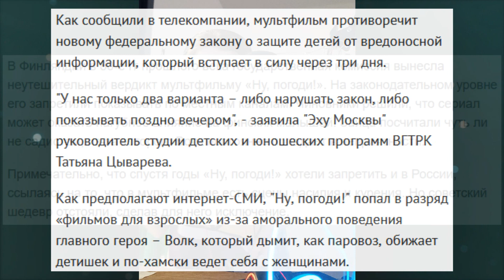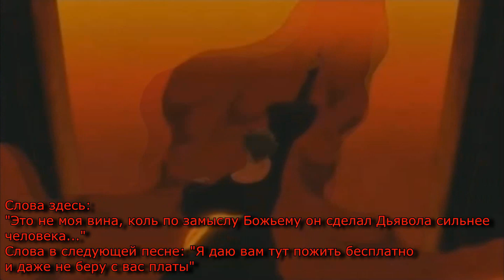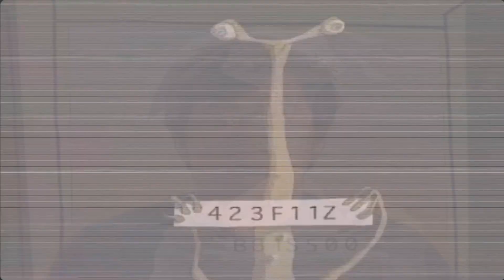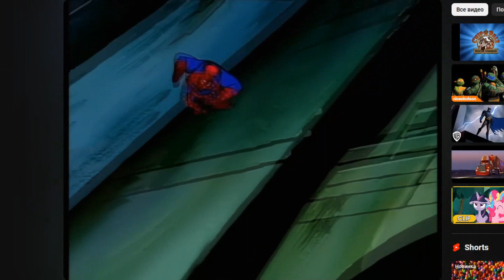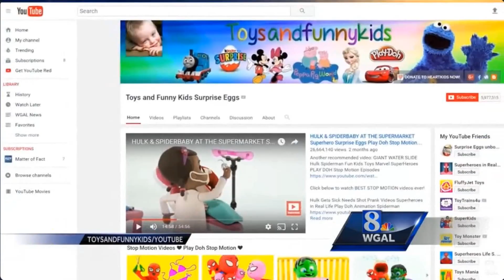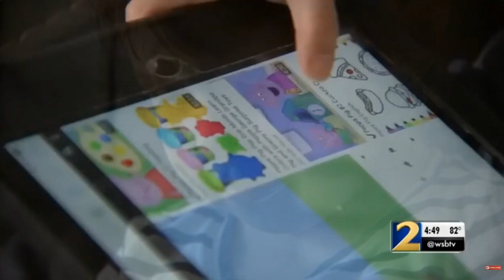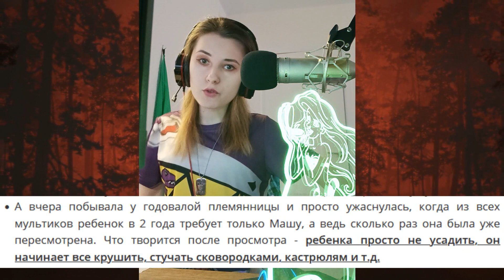Анимация стала хуже? [ноем и ностальгируем🥲]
Пытаюсь понять, действительно ли современные мультфильмы хуже своих предшественников из нулевых и не только и какие на то могут быть причины (также можете сразу скипнуть до мега-ностальгии, чтобы пустить скупую старческую слезу 😍😭)

00:00 Откуда такой вопрос
00:50 Цензура
03:36 Wokeness (Политика)
05:55 Детское и взрослое
07:25 МЕГА-ностальгия
10:43 Elsagate и деградация
13:18 Вердикт

🇷🇺/🇬🇧 Есть русская и английская звуковая дорожка и субтитры! (включаются в настройках видео)

Подкаст получился немного скомканным, поэтому сразу отвечу на вопросы, которые у вас могут появиться:
- То есть ты считаешь нормальным навязывание курения и иных вредных привычек детям? Никто не говорит про "навязывание", речь идёт о простой демонстрации. Даже если не учитываться, что анимация создаётся не только для детей, всё равно дети не такие хрупкие, невинные ангелочки, как кто-то думает. Они гораздо крепче и способны добывать информацию не только с экранов ТВ, и если кто-то и решит курить, то вряд ли из-за того, что чайка или волк в мультфильме держали в лапах сигарету. Тем более что зачастую вредные привычки имеют отрицательные персонажи, действия которых имеют негативные последствия.
- Говоря о злодеях, ты упомянула три случая, где издеваются над женщинами, значит только это тебе и надо? Отнюдь, просто на то они и злодеи, чтобы демонстрировать какие-то реально жёсткие пороки. Просто теперь женский пол в кино показывается крайне однобоко и нереалистично, а ведь это всё часть нашей жизни.
- Ты против передач для детей? Нет, я против того, чтобы они полностью заменяли нейтральные шоу для всей семьи. Современным детям не показывают видео с умеренным темпом повествования и прописанными диалогами, что для меня уже звучит страшно. Возможно я драматизирую, но в любом случае мне грустно видеть, как происходит деградация мультфильмов в пользу "развивающего контента для малышей". И пофиг на домашних авторов, они делают как могут, но когда крупные студии с высоким бюджетом занимаются этим...